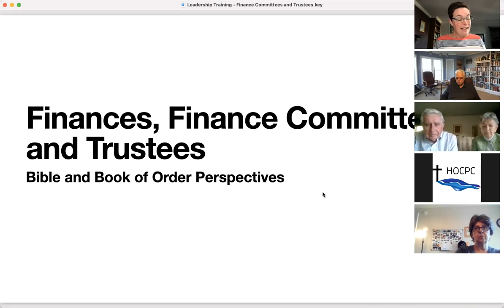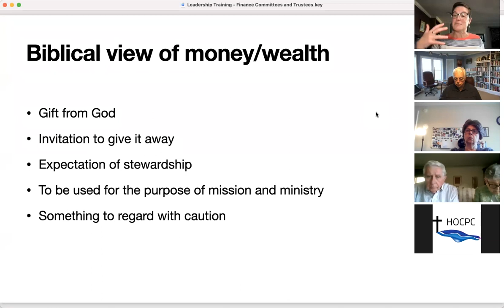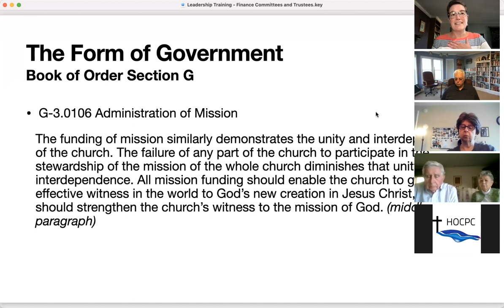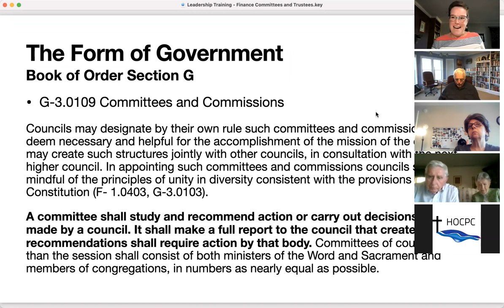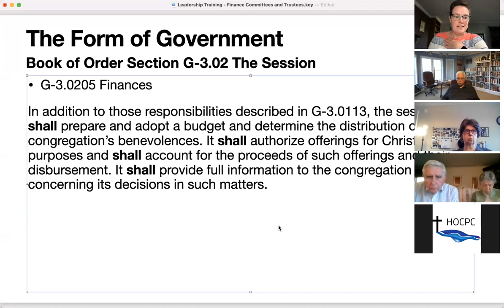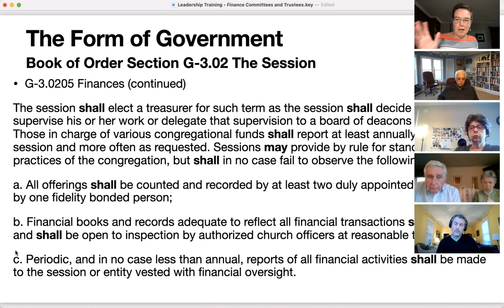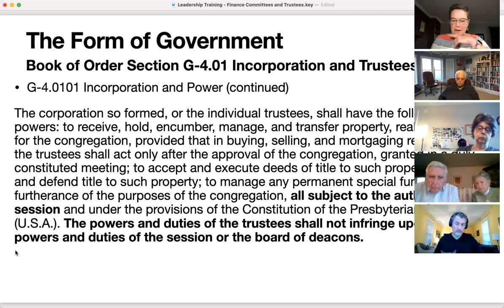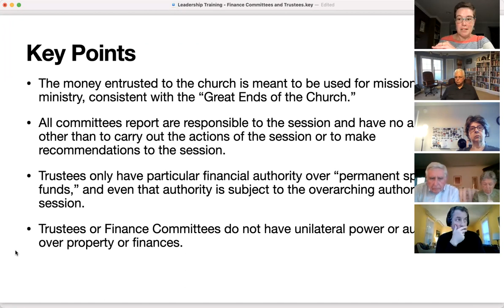Leadership Training - Finance Committees and Trustees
A quick exploration of what the Bible and Book of Order teach us regarding finances, committees, and trustees.